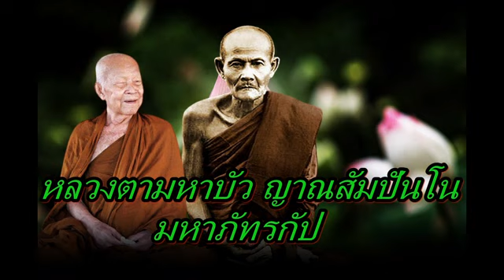หลวงตามหาบัว ญาณสัมปันโน มหาภัทรกัป